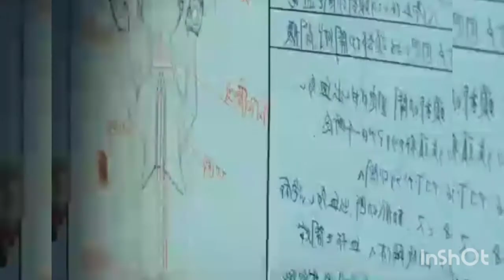RESUMEN de la PELÍCULA Amor y asesinato de 🐏ovejas y lobos 🐕🐕🐑🐑🐶🐶🐶🐕🐕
RESUMEN de la PELÍCULA Amor y asesinato de 🐏obejas y lobos 🐕🐕🐑🐑🐶🐶🐶🐕🐕

👉📷Instagram: Estoy en Instagram como @beatotv. Instala la app para seguir mis fotos y videos.